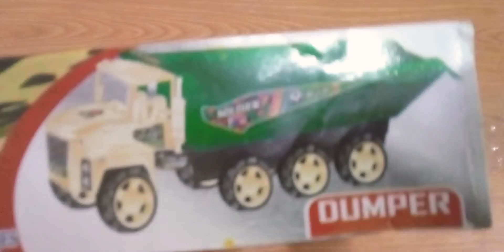This toy is amazing